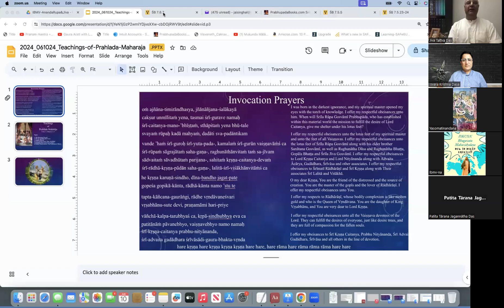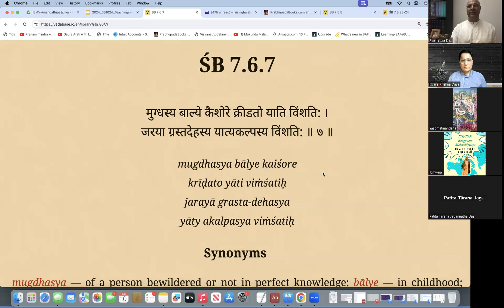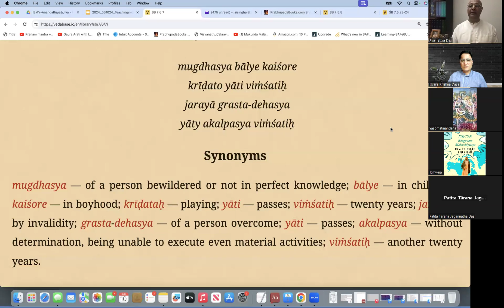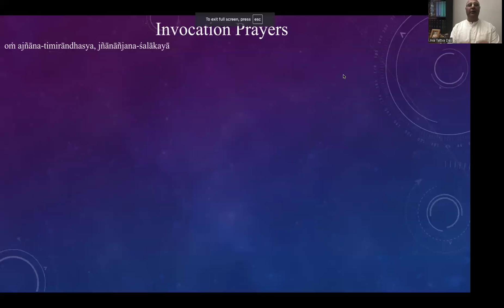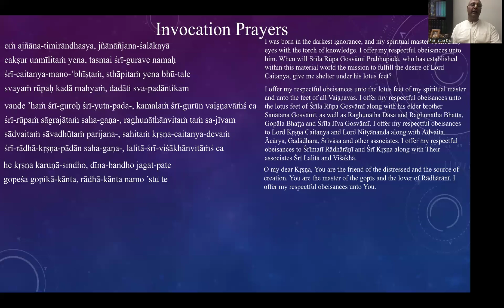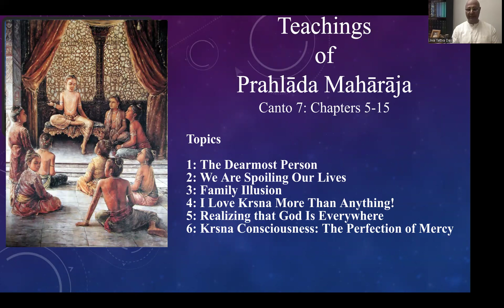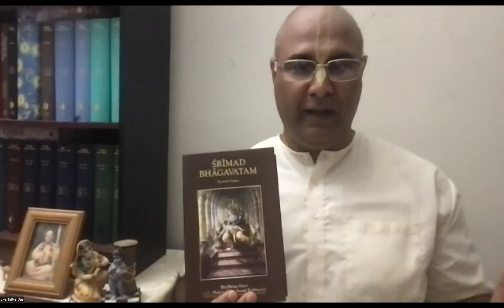Day 10 | Teachings of Prahlad Maharaj | HG Jiva Tattva Das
Day 10 of the Srimad Bhagavatam 21 Day Reading Challenge 2024